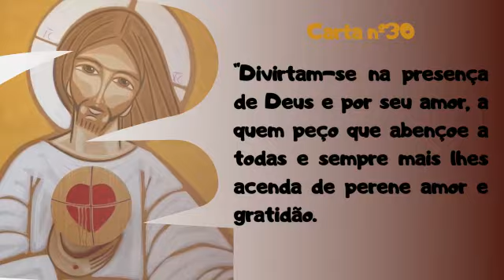Bem Aventurada Maria Domingas e o Sagrado Coração de Jesus III